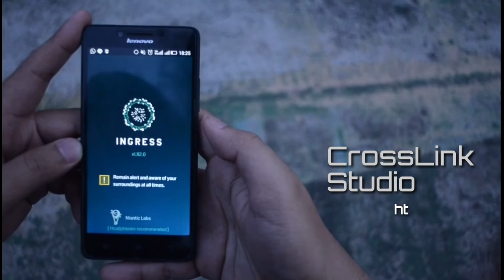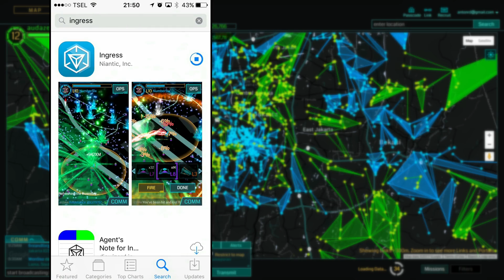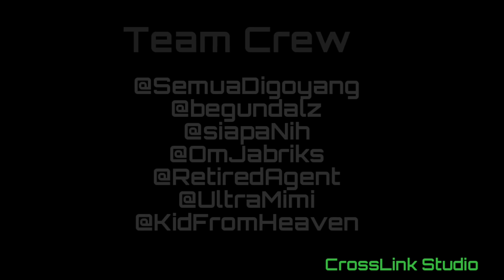Tutorial #1 Gabung Ingress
Tutorial #1 berisi tentang dasar bermain Ingress, agar loe semua dapat mulai bermain Ingress dan bergabung dengan Komunitas yang seru banget.

Pertamax nih om, mohon saran, kritik dan masukannya ya :)